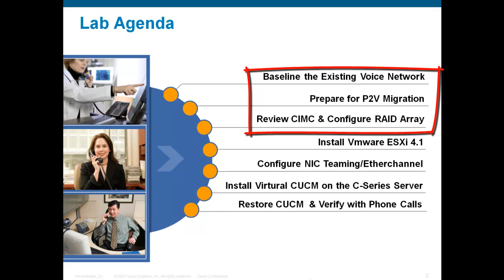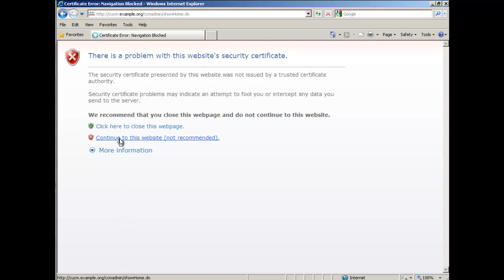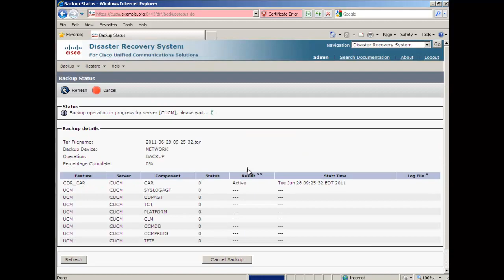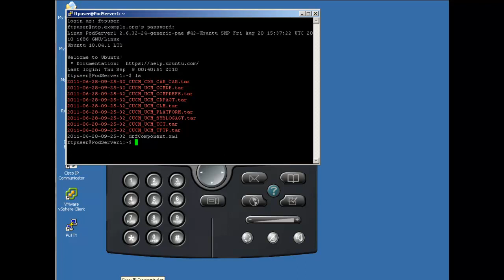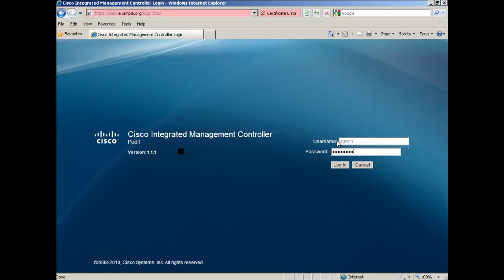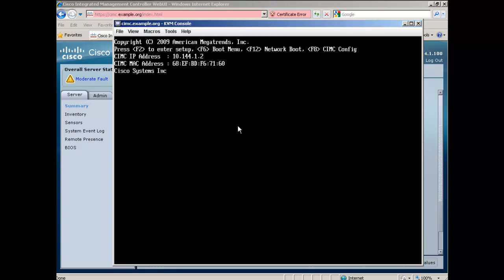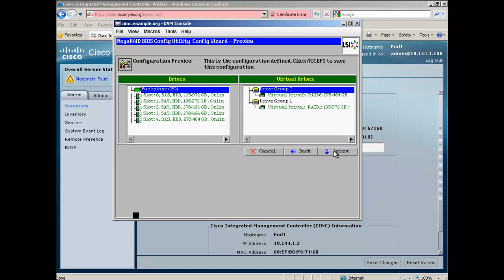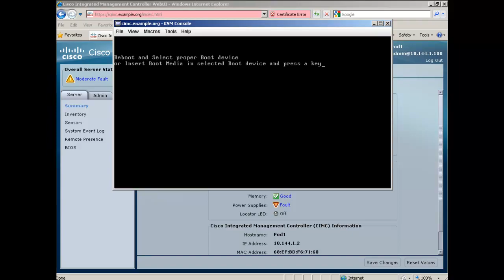(1 of 5) Cisco Unified Communications Manager on the Unified Computing System C-Series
The goal of this lab video is to show the viewer a UCS C-Series server, installation of VMware  ESXi, and migrate a "Physical" CUCM server to a virtual machine.  This video will also show the configuration of the redundant array of independent disks (RAID) array controller on the C-Series server as well as setup an EtherChannel on the Cisco switch and NIC Teaming on the VMware side

This lab exercise is broken up into five videos.

PART 1: In part one the viewer will see a phone call made between two phones that are registered to the physical CUCM server. This phone call will demonstrate that the phone system is up and operational at the start of the lab. After the phone call the Disaster Recovery System (DRS) built  into CUCM will be used to perform a back of the CUCM database. Next the lab will use the Cisco Integrated Management Console (CIMC) on the UCS C-Series server to configure the RAID Array controller on the UCS  C-Series server. The C-Series server in this lab has five hard disk drives (HDD), which two will be configured into a raid 1 or mirrored set. The last three HDD will be configured into a RAID 6 configuration.

PART 2: In part two the viewer will see the install of VMware ESXi 4.1 and the initial configuration of ESXI on the UCS C-Series server.

PART 3: In part three the viewer will see the configuration of NIC Teaming, which is configured from vSphere client on the ESXi host, and Etherchannel which is configured on the Cisco Catalyst switch. Etherchannel/NIC teaming allows the system to bundle together the two Ethernets together to aggregate the bandwidth and allow for redundancy.

PART 4: In part four the viewer will see the use of OVA templates to create a virtual machine (VM) onto the C210 ESXi host. Once the VM is created CUCM will be installed onto the VM

PART 5: In part five the viewer will see a restore of the CUCM database on to the newly created VM using DRS. Once the system has been restored a phone call will be made between two Cisco IP Communicator (CIPC) phones to prove that the new VM is operational